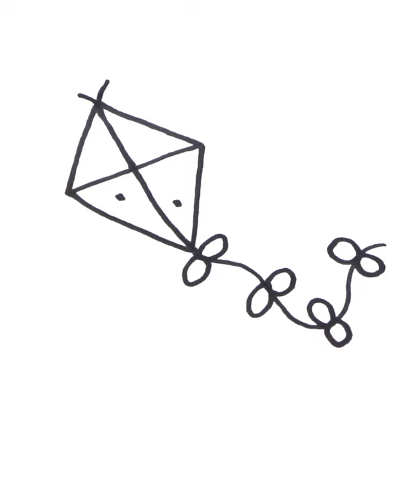how to draw kite drawing easy | bolalar uchun rasm chizish | cara menggambar | comodibujar painting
in this video I uploaded, how to draw kite drawing easy coloring painting. bolalar uchun rasm chizish , cara menggambar , comodibujar.